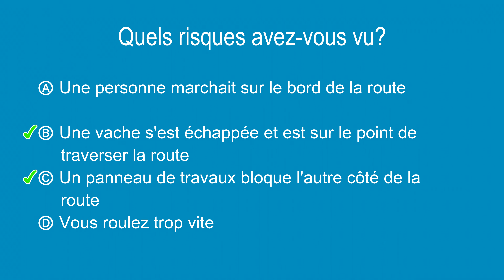Test de perception du risque #14 - Réponses à choix multiples en français